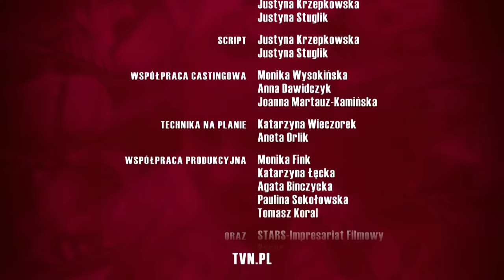19+ | ODCINEK 20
Mela nie może znieść obecności mamy Kasi, która głośno krytykuje dziewczynę, zarzucając jej lenistwo i brak samodzielności. Mela postanawia udowodnić kobiecie, że znajdzie pracę. Nieoczekiwanie dostaję ofertę prowadzenia domu, umawia się, więc na spotkanie z mężczyzną, który okazuje się oszustem i zaczyna napastować Melanię. Tymczasem Staszek razem z Oskarem, Rafałem i Pawłem angażują się w remont siłowni kuzynki Staszka, Edyty. Pawłowi Edyta od razu wpada w oko i chłopak zakłada się z Oskarem, że ją poderwie. Aby być blisko niej postanawia zatrudnić się w siłowni.